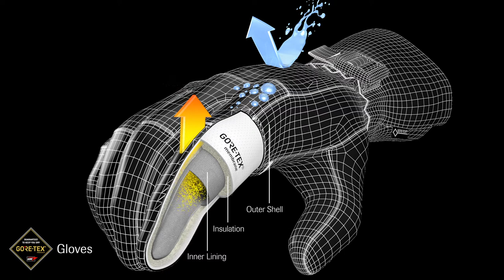GORE-TEX Product Technology: Gloves